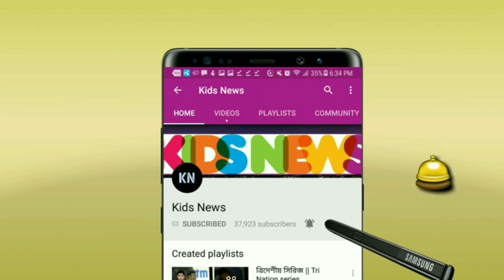“২৪ বলে ১৫ বল ডট” বিধ্বংসী মুস্তাফিজ❗মুস্তাফিজকে নতুন উপাধি দিয়ে একি বলল রাজস্থান | Ban vs AUS T20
Bangladesh vs Australia T20 Series 2021 - BAN vs AUS 3rd T20 Match
বাংলাদেশ বনাম অস্ট্রেলিয়া টি-টুয়ান্টি সিরিজ ২০২১ -